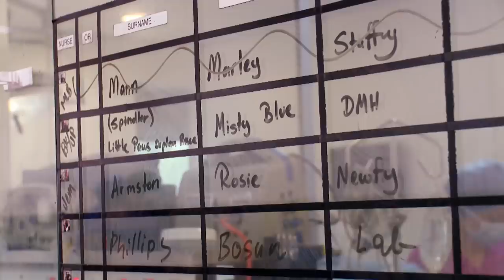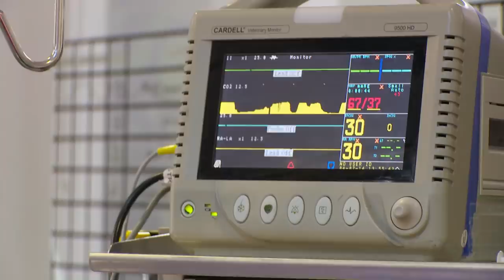Orphaned Kitten Needs A Miracle 😿 | Bondi Vet Clips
Dr Lisa Chimes and the SASH team perform a nerve-wracking operation to save a sick, orphaned rescue kitten that was born with its abdominal organs in its chest 🙀.

Want to see more of the best moments from Bondi Vet?
v=M_quGFgxx2c&list=PL2FmLWmdveeLntTJlqT0V0oMAwEMqiArx